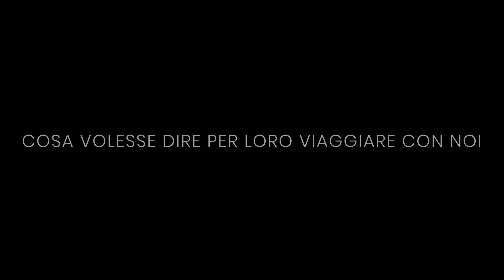Testimonianze dei viaggiatori Caldana Europe Travel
Abbiamo chiesto a Mara e Matteo cosa significa per loro viaggiare con Caldana Europe Travel 😊